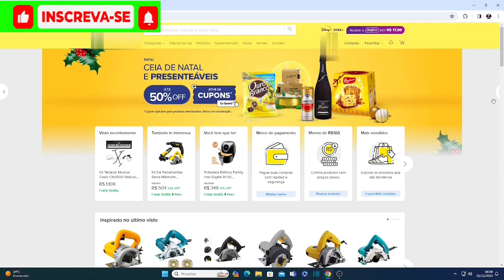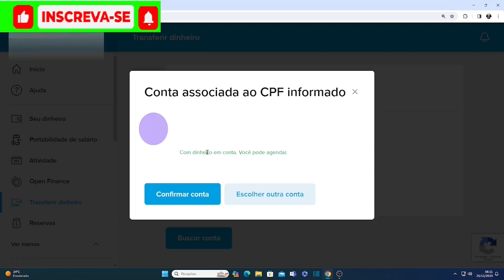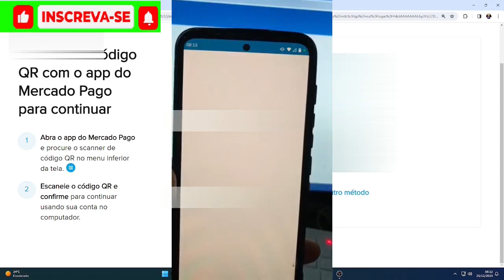COMO FAZER TRANSFERÊNCIA E PIX COM MERCADO PAGO E RECEBER DINHEIRO DE VENDA DO MERCADO LIVRE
Desconto de R$ 10 válido até 7 dias, para fazer seu 1° pagamento de no mínimo R$ 40 com o aplicativo Mercado Pago.

Confira as vantagens do banco digital Mercado Pago:
🤑 Tenha uma conta grátis que rende desde o 1º dia, superando a poupança.

PIX
MERCADO PAGO
RECEBER DINHEIRO DO MERCADO LIVRE
COMPUTADOR
CELULAR
SMARTPHONE